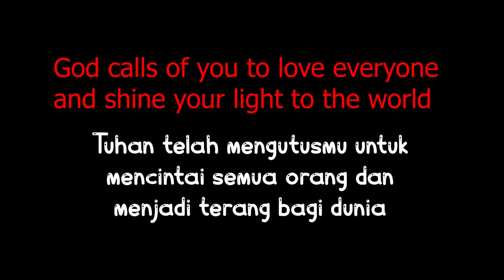Drama Performance By K2